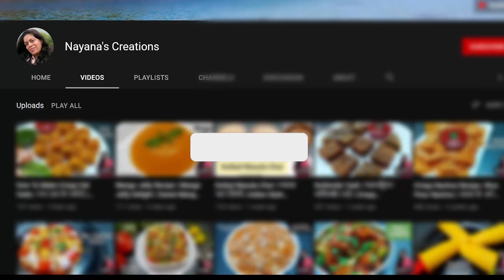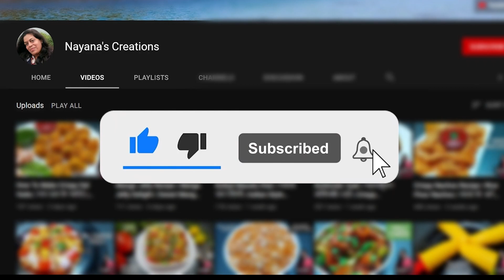Gujarati Vaal Ki Sabji | गुजराती वाल की सब्जी | Butter Beans Curry | Vaal nu ShaakNayana's Creations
Nayana's Creations is a food and vlog channel where I publish various recipes and my life's adventures for you to enjoy watching at home.